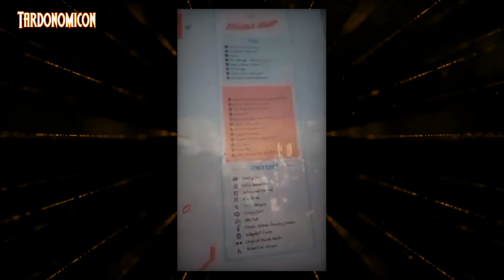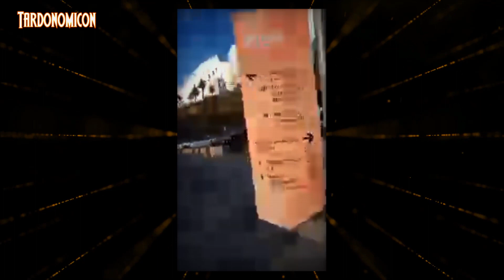2023 12 30 2 adrasdea is at the beach